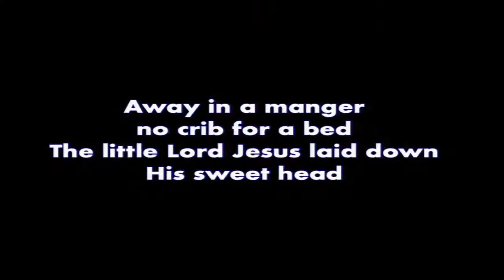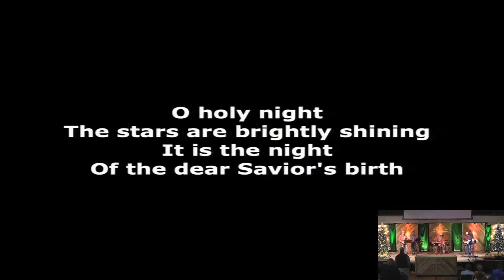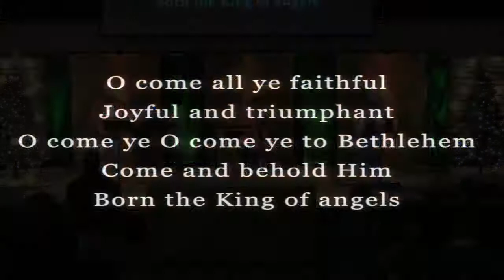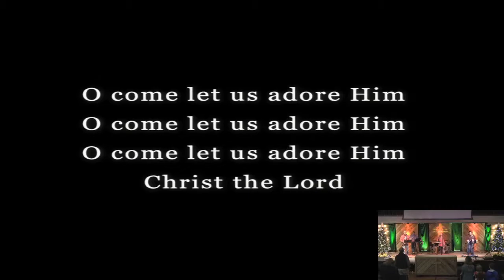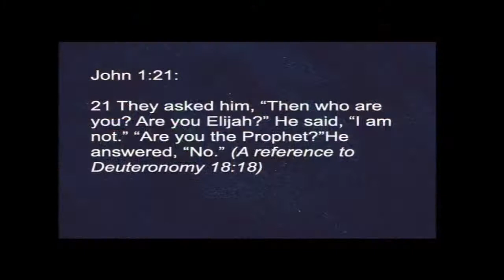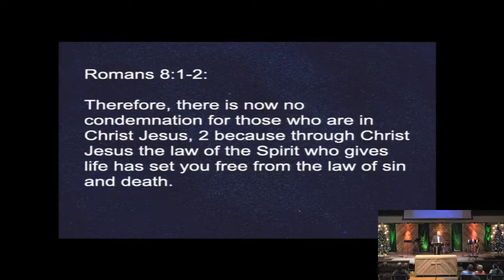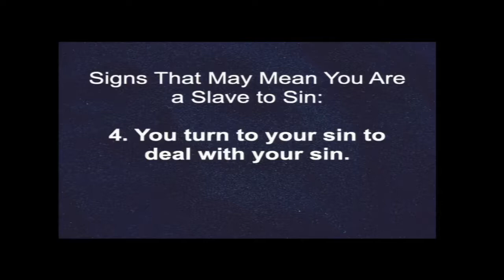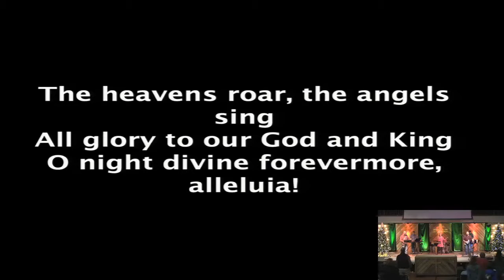"Before and After" 12 20 20